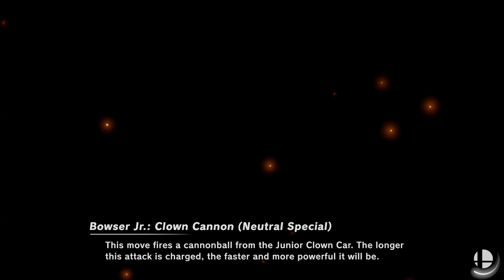Super Smash Bros. Ultimate - Fire Emblem: Awakening vs. Super Mario Sunshine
Red Team: Lucina, Chrom, Robin (Male) and Robin (Female)
Blue Team: Mario, Peach, Bowser and Bowser Jr.
Stocks: 5
Stages: Arena Ferox and Delfino Plaza

Requested by Francis Nguyen